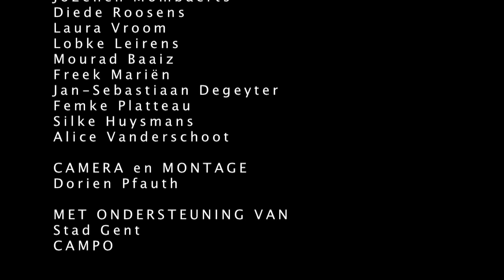Documentaire VOLK: Fragment 1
Ballet Dommage trok in mei/juni 2013 door de Gentse straten met het project VOLK: Fragment 1. Uitgerust met een sterk scenario en een mobiel decor trokken we met een acteursploeg van deur tot deur om de inwoners van Gent te verblijden met een korte theatervoorstelling. Dorien Pfauth (KASKstudent film) heeft van dit nomadentraject een documentaire gemaakt.

concept: Katrien Valckenaers & Maxim Storms
met de ondersteuning van: kunstencentrum Campo & Stad Gent